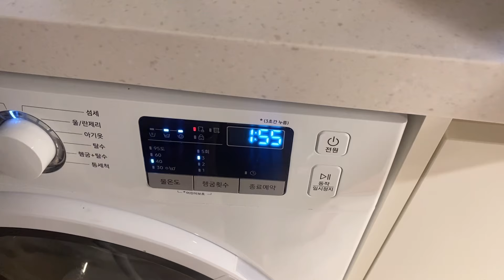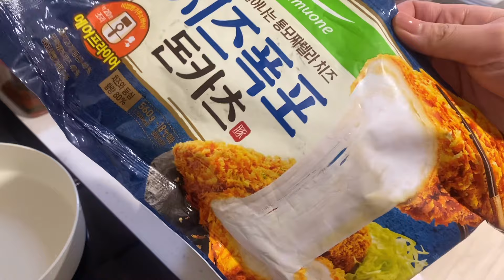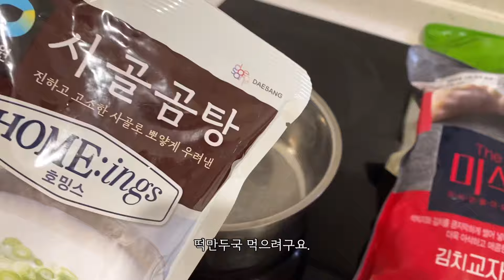Eng[자취브이로그]신전떡볶이 만들어먹고 장본식재료로 폭풍집밥 만드는 자취생. 떡만두국, 당근라페샌드위치,양송이스프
로켓프레쉬로 장본걸로 신전떡볶이 당근라페샌드위치 떡만두국 양송이스프 만들어 먹는 집순이 폭풍집밥 영상입니다. 재밌게 시청해주세요🫶🏻